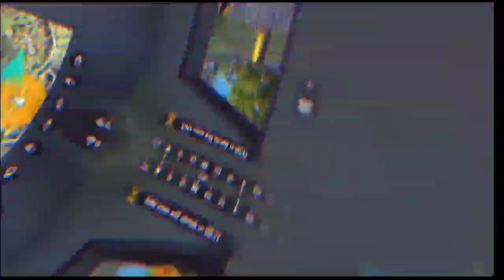Draco Ak Return confirm date || Angelic Pant Return || FF New Event | drako ak back bd server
Aj Rat 12 Tar Update Free Fire Bangladesh Server | Draco Ak & Cobra Mp40 Return Confirm news in Bd | FFAC Redeem Code Free fire | Tonight confirm Events Draco Ak return in BD | Tonight confirm Events l Elite pass FF ll Draco Ak return Last Confirm News in Bangladesh Server | Angelic Pant Event Return | Draco Ak return in Bd |  Draco Ak return l M1887 Incubator confirm | Poker Mp40 Return Date 2022 | One Punch Man M1887 Return | Next Topup Event Free Fire | Magic Cube New Bundle 2022 Date | 10 March Tonight Tonight Updates Free Fire | Free Fire New Event Bangladesh Server | Free Fire New Event | Next Top Up Event | Ff New Event | Free Fire Upcoming Events | What Is The What Is The Next Faded Wheel In Free Fire?

Main topic:-

Draco ak back
Draco ak return in bangladesh server
Draco ak return
draco ak return bd server
Draco ak return in india server
Draco ak back
draco ak back bd server
Draco ak return in free fire
Draco ak back confirm date
Draco ak kab aayega
Draco ak return free fire
Upcoming event in bangladesh server
Draco ak return in bd server

blue flame draco ak return bd server
blue flame draco ak retrun in bangladesh
draco ak returns
draco ak return confirm date
evo ak retrun bd server

Free Fire Barota Update
Free Fire 12 Tar Update
Free Fire Rat 12 Tar Update
next faded wheel in free fire
new evo m1887
angelic pant return
angelic pant return confirm date
MYSTERY SHOP 13.0
dragon animation
cobra bundle retirn confirm date
mtstery shop free fire
misti shop free fire
misty shop free fire
next mystery shop free fire bd server

Top youtuber

1 Total Gaming
2 Desi Gamer
3 Ajjubhai
4 AmitBhai
5 gyan gaming
6 as gaming
7 Helping Gamer

Bengali youtuber:

Mr Lover360
plus fire bangla
trkf gaming
gamer arup
noyon gamer
SaaD GaminG
savage420
itz kabbo
xadikul gamer
2 f lol gamer
mahi gamer 09
gaming subrata
icon paul
gamer arup
Ngh Yt
BOOM GAMING FF
Hirak gaming 360
bd 21 hunter gaming
digital gamer bd

আজ রাত বারোটার আপডেট
Aj Rat Barota Update Free Fire
Aj Rat 12 Tar Update Free Fire bangladesh

aaj raat 12 tar new event
ff new event bd sarver
ff new event today bangladesh server
Mr Lover360